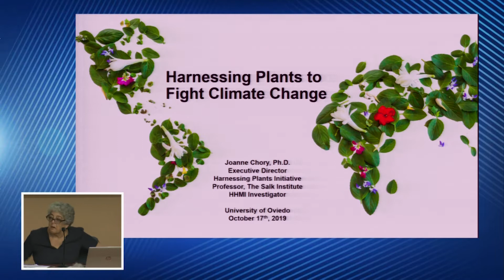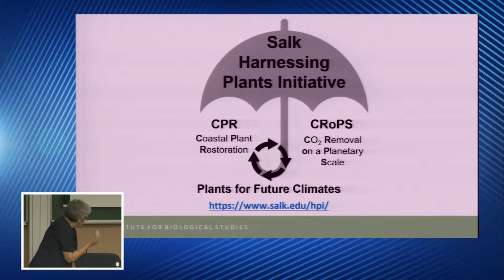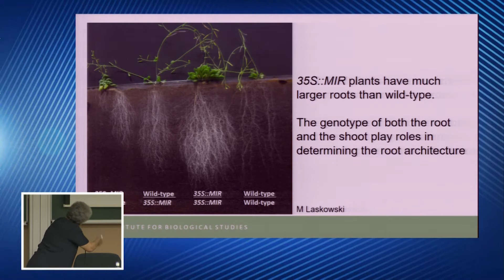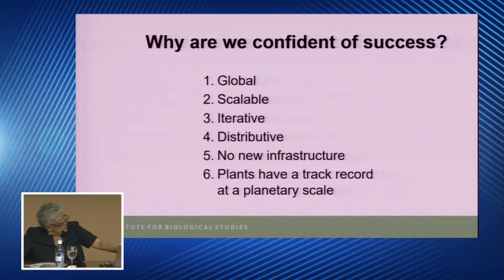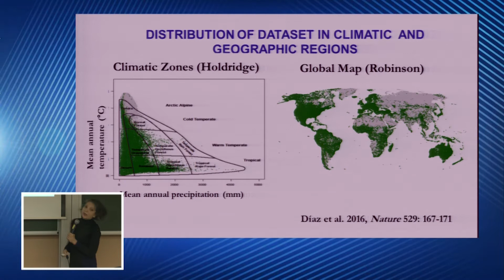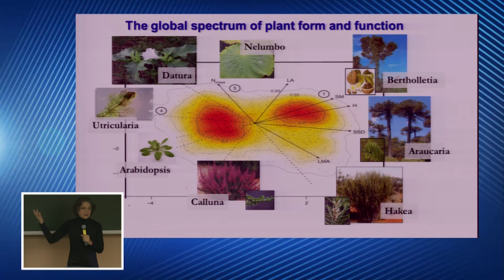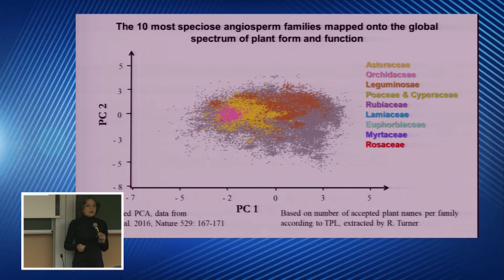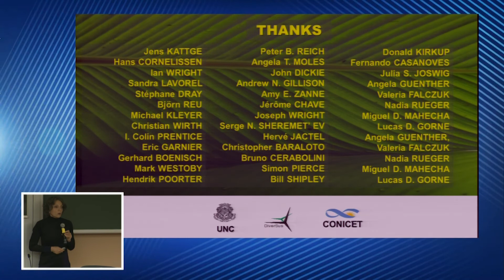Premios Princesa de Asturias 2019 - Joanne Chory y Sandra Myrna Díaz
Encuentro con Joanne Chory y Sandra Myrna Díaz.
Facultad de Biología de la Universidad de Oviedo
17 de octubre del 2019
Alcuentru con Joanne Chory y Sandra Myrna Díaz.
Facultá de Bioloxía de la Universidá d'Uviéu
17 d'ochobre del 2019